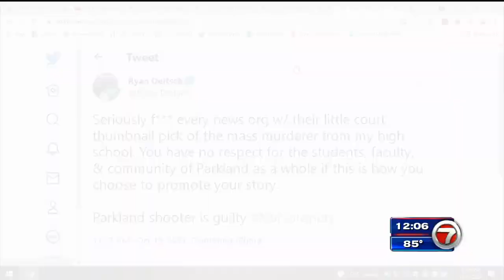Nikolas Cruz pleads guilty to assaulting jail guard nine months after 2018 Parkland shooting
Nikolas Cruz, the gunman who killed 17 people at Marjory Stoneman Douglas High School in 2018, pleaded guilty to attacking a jail guard nine months after the shooting.